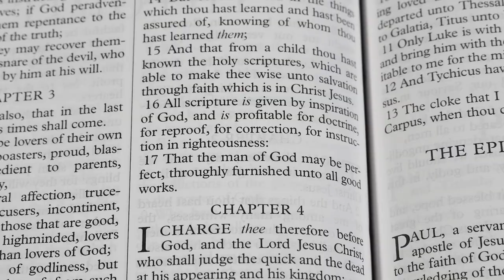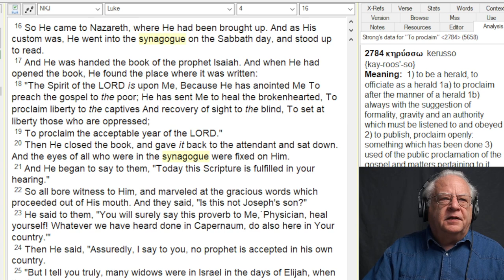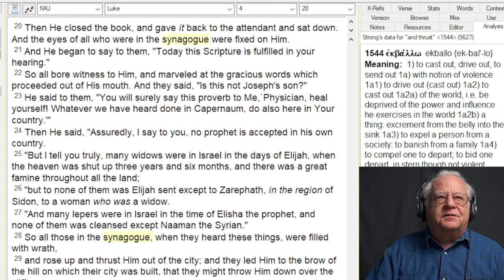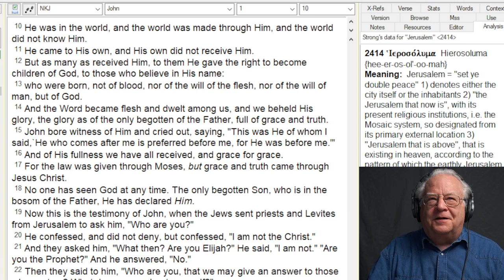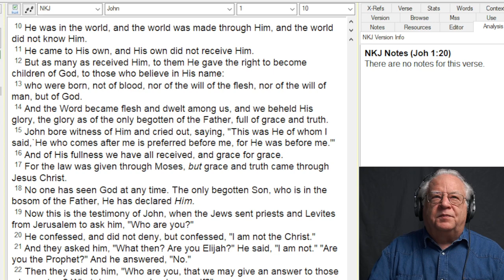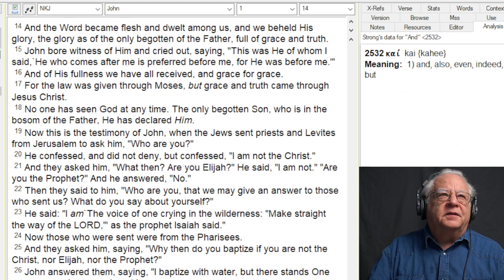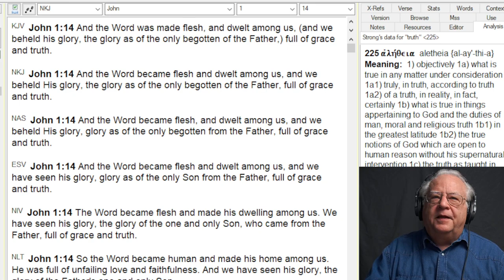His Own Received Him Not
He came unto his own, and his own received him not. (John 1:11)
Why is it that people, including Christians avoid Christ?